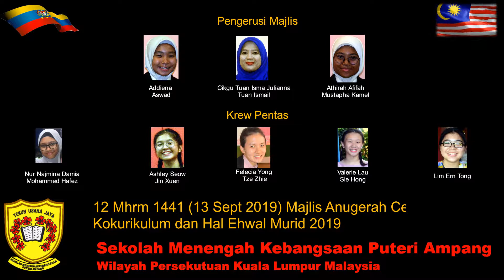12Mhrm1441 (13Sep2019) SMK Puteri Ampang Majlis Anugerah Cemerlang 2019 - Anugerah Inovasi Guru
Majlis Anugerah Kecemerlangan Kokurikulum dan Hal Ehwal Pelajar 2019
Anugerah Khas Inovasi Guru Tingkatan